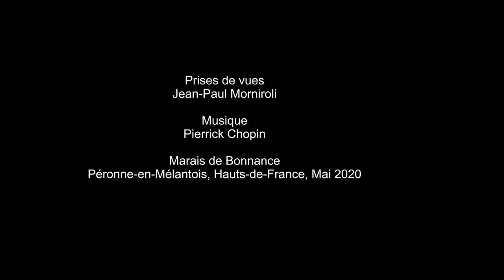Phragmite des joncs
Phragmites des joncs juvéniles observés à Bonnance, Péronne-en-Mélantois, Hauts-de-France.